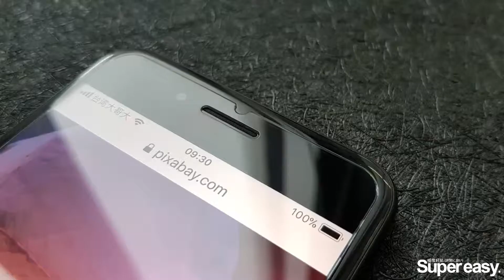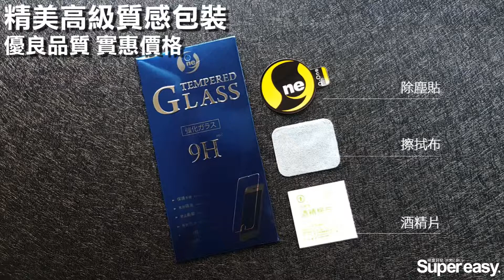超好貼9H鋼化玻璃保護貼 多款型號～一指滑順～一推貼合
☑採用日本AGC旭硝子玻璃製造
☑超強奈米疏水疏油鍍層 塗層壽命長
☑2.5D倒角防刮手 觸控滑順靈敏
☑鋼化爐強化時間大於市售玻璃1.3倍
☑厚度0.33mm  9H玻璃硬度
☑手機全品牌型號熱賣中！